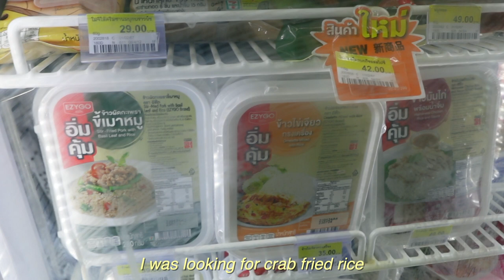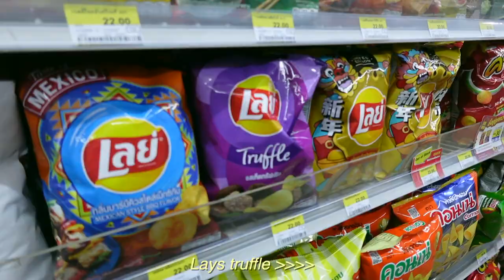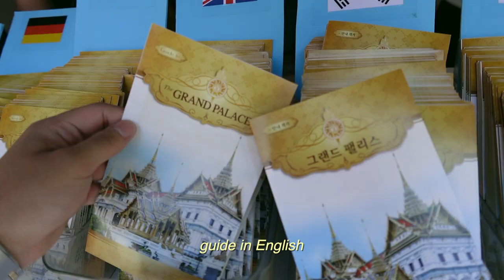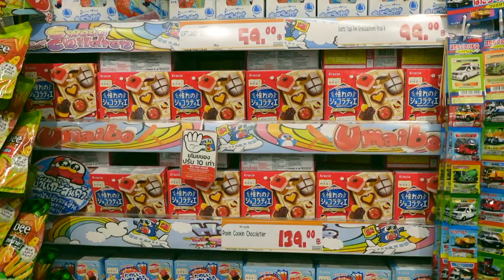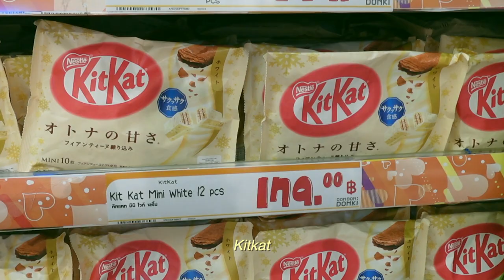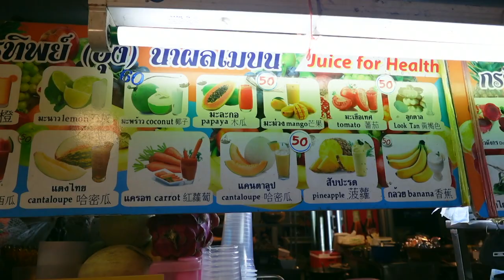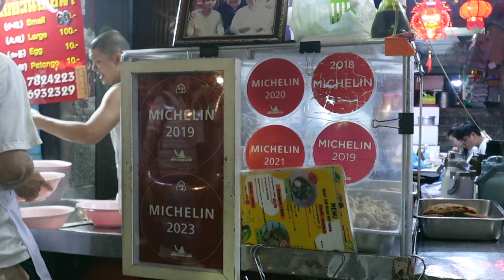Thailand Diaries : BANGKOK VLOG (jodd's fair, touring the grand palace & chinatown foodtrip)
come with me to the most tiring (yet fun) day/s in bangkok!